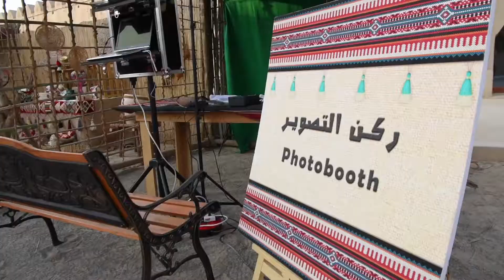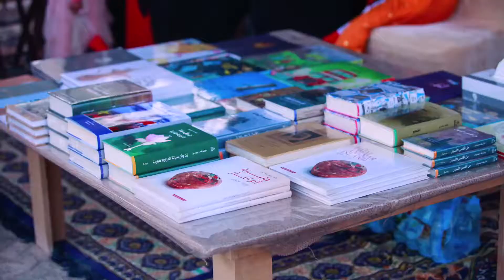National Day Celebration | Al Jalhili Fort | Al Ain | Abu Dhabi Culture & Tourism